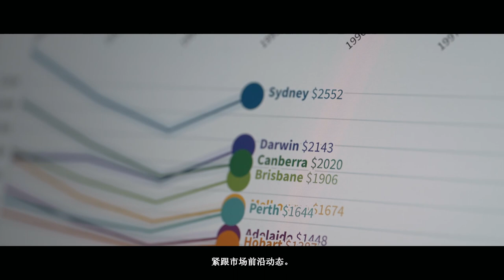CINEMATIC CORPORATE VIDEO FULL HD | FULL PRODUCTION | THE ONE REALTY HOLDINGS | SONY A7Siii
Our team of experts is dedicated to delivering high-quality results that exceed our clients' expectations. Whether you're looking to boost your brand's visibility, increase sales, or expand your reach, we have the expertise to help you achieve your goals.